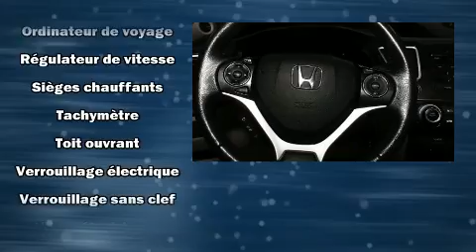2013 Honda Civic EX TOIT/CAMERA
Honda Gabriel
7000, Henri-Bourassa Est

Nous avons tout un spécial sur le coupé Honda Civic 2013. Cette berline 5 passagers affiche moins de 140,000 km au compteur. Grâce à la souplesse de son moteur 4 cylindres de 1,8 litres, les passages de vitesses se font tout en douceur, vous bénéficierez aussi d'une expérience de conduite confortable et prévisible. Parmi les principales caractéristiques on retrouve un régulateur de vitesse, des phares à extinction temporisée, un compte-tours, des essuie-glaces à vitesse variable, un ordinateur de bord, colonne de direction inclinable, rétroviseurs extérieurs chauffants, et plus. Là où il fait plus froid, les occupants apprécieront à leur juste valeur les sièges chauffants et le dispositif de climatisation contrôlée. Son look attirant est rehaussé par de rutilantes roues en alliage qui brillent dans ses ailes. Le toit ouvrant à commande électrique permet de se rapprocher de la nature et d'humer l'air frais en un tour de main. Le système audio comporte un lecteur CD à compatibilité MP3, commandes audio sur le volant, et 6 haut-parleurs qui enveloppent l'habitacle d'une ambiance sonore incomparable. Les occupants de ce modèle voyageront en toute sécurité grâce aux caractéristiques suivantes: coussins gonflables à l'avant, rideaux gonflables pour protéger la tête, système antipatinage, système d'assistance au freinage, un avertisseur d'urgence, et freins antiblocage. Ce véhicule a été conçu en fonction d'exigeants impératifs de sécurité, vous partirez l'esprit tranquille. Nos conseillers aux ventes sont très compétents et ont une approche professionnelle. Nous vous aiderons à trouver le bon véhicule au prix qui respecte votre budget. Allez, venez effectuer un essai routier, cela pourrait vous aider à décider!